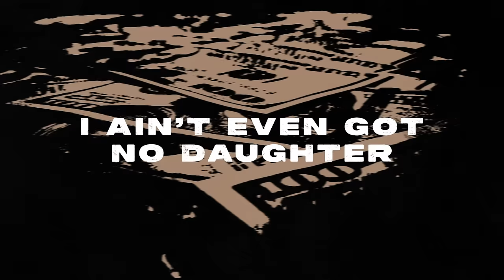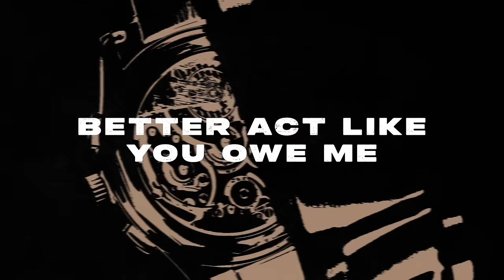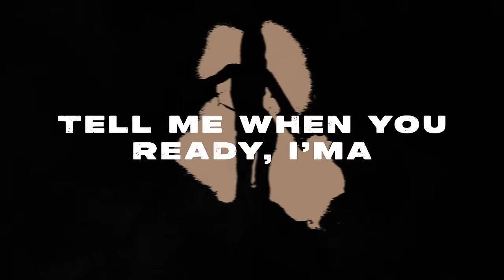Kap G - Shoe Box Ft. Lil Baby [ Lyric Video ]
check out this single of Kap G's New Release Project HorHey Here With Lil Baby